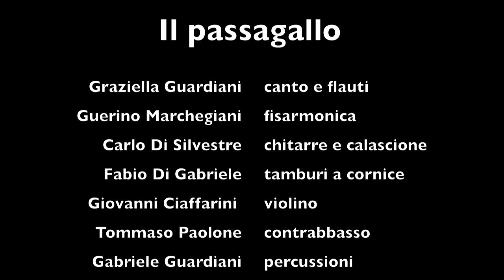Musica tradizionale abruzzese I CANTI DEL MARE - Il passagallo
Musica tradizionale abruzzese
In "Canti del mare" Il passagallo racconta, attraverso questo viaggio sonoro di tradizione orale abruzzese, le storie dell'emigrazione, degli amori e dei tradimenti, della speranza e del distacco dai propri cari e dalla propria terra.